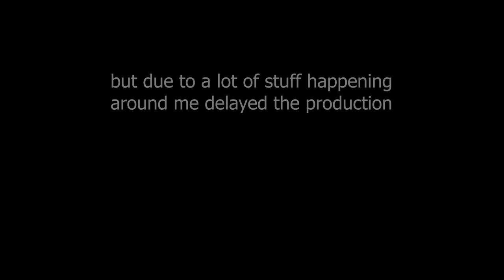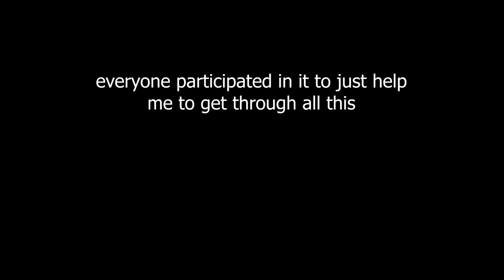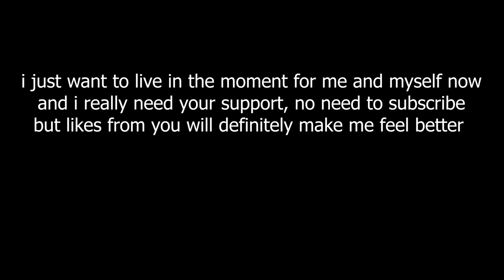DiDu - THE DUCKLING // Episode #4 // COPS FROM 6 COUNTRIES CHASING BOOGA!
0:00 RECAP - Episode 1
1:01 RECAP - Episode 2
1:44 RECAP - Episode 3
3:45 Episode 4